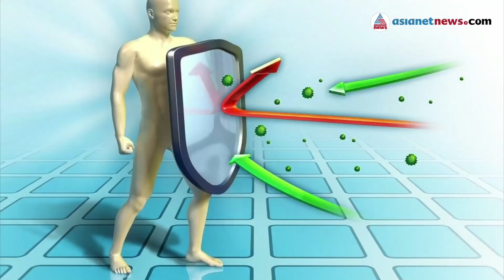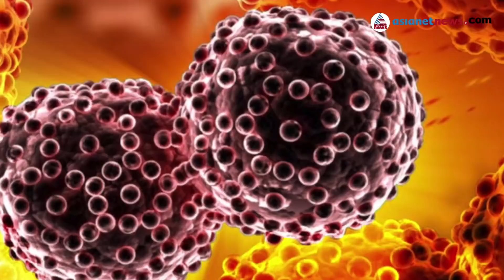ഒടുവിൽ കാൻസറും മനുഷ്യന്റെ തലച്ചോറിന് മുട്ട് മടക്കുന്നു